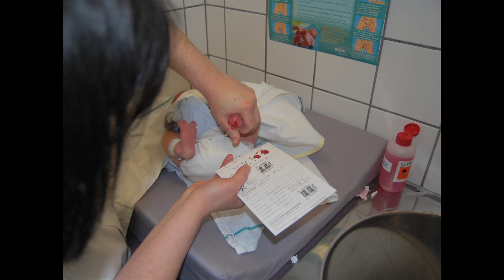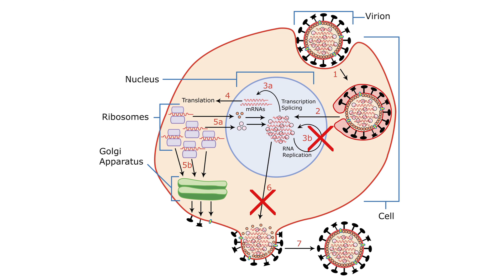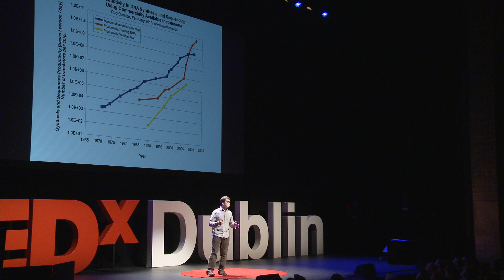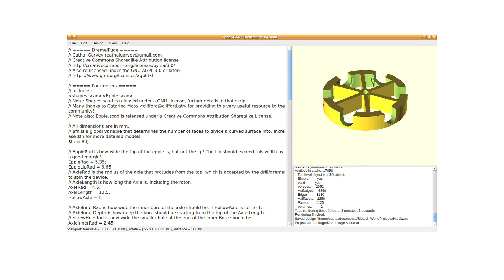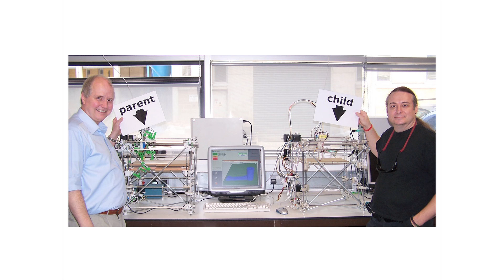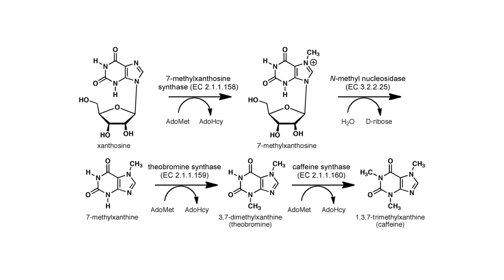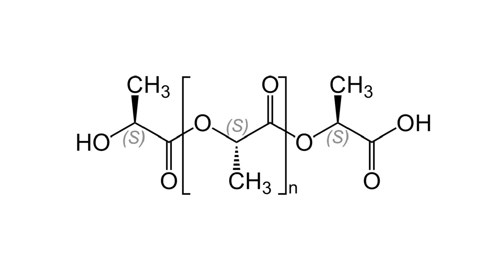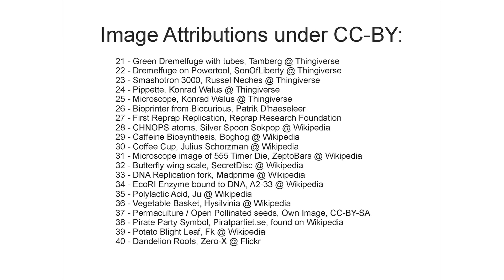Bringing biotechnology into the home: Cathal Garvey at TEDxDublin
Cathal Garvey is the creator of the blog Indie Biotech, his personal endeavour to provide tools, materials and learning resources for biotechnology to individuals worldwide. Worldwide, the DIYbio movement is taking hold and generating renewed interest in community biotech. Cathal provides affordable, Open-Source-DNA development platforms, kits and strains for beginners to learn the engineering of bacteria easily, and perhaps later to facilitate engineering of plants and simple bugs such as Sea Monkeys. He hopes to change the face of biotech, and perhaps change some lives for the better in the process.